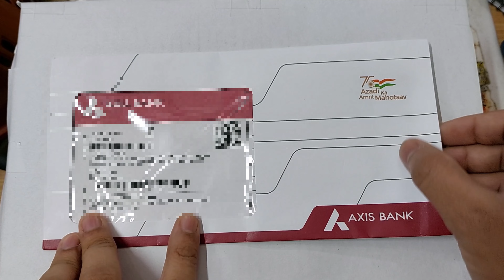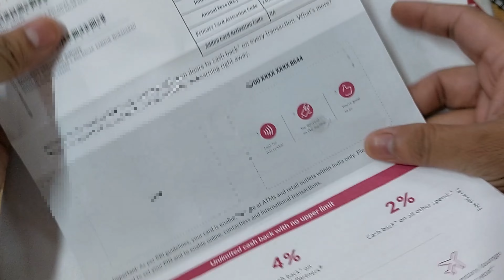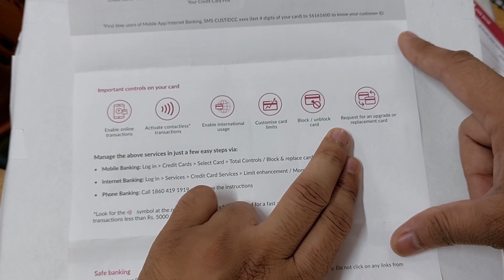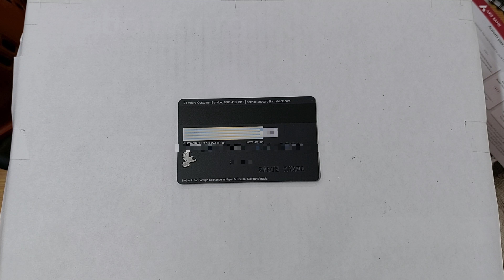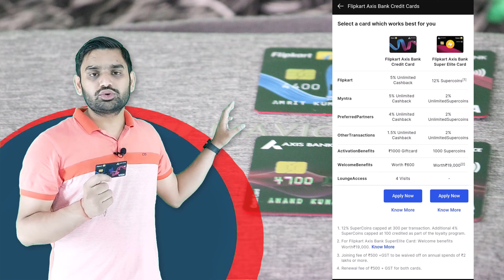How To Get Credit Card | How to Apply Credit Card | Which Bank Provide Credit Card, Best Credit Card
What do you mean by credit card?
What is a credit card? - Credit card meaning and information
A credit card is a financial instrument issued by banks with a pre-set credit limit, helping you make cashless transactions. The card issuer determines the credit limit based on your credit score, credit history and your income.

What is credit card limit?
What is a Credit Card Limit and why does it matter? | Citi India
What is Credit Card Limit? In very simple terms, the Credit Limit or the Credit Card Limit is the maximum amount that a person can spend on his or her Credit Card. This limit is something that the issuing company fixes.

How to get credit card limit of 1 lakh?
Improve your credit score: Since banks consider credit score while setting Credit Card limits, it's better to ensure that you have a good score. You can do this by paying all your dues, like EMIs, on time. So it's best to avoid doing that. Keeping your spending within limits can be helpful.